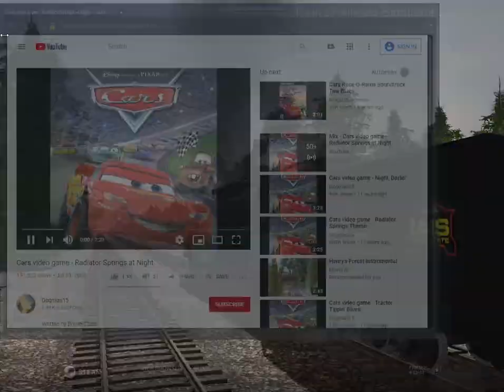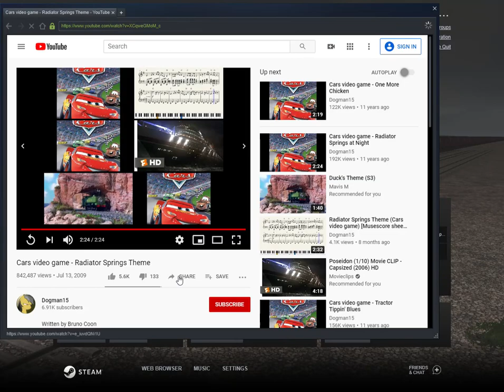hey guys what's up!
hey guys whats going on today.